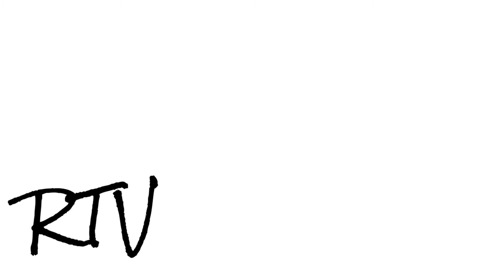Random Reviews: Thor: Ragnarok (Teaser Trailer Reaction)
I this review i'm going to react to the trailer of Thor: Ragnarok coming to the MCU in November and here is my reaction to and review so let me know in the comments do you want to see more reaction videos? And are you looking forward to Thor: Ragnarok? Also if you like this video please give it a big thumbs up and to share with you friends.